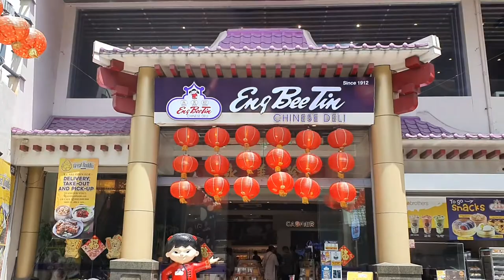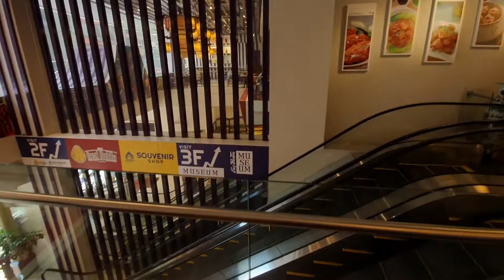Visiting Ongpin Wyn's Jewellry, Shanghai Fried Siopao, Jovanisan Screw, Aranque, Biggest Eng Bee Tin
Visiting Ongpin Manila
Wyn's Jewellry
Shanghai Fried Siopao
Jovanisan Bolts & Nuts
Aranque Wet Market
Eng Bee Tin Headquarters
Suy Chong Chinese Drug Store